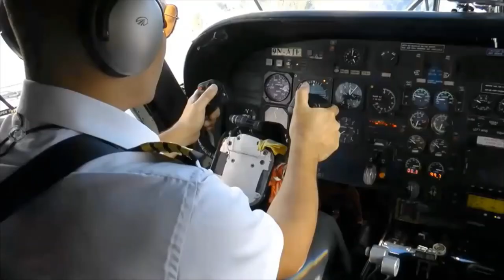Everest 2022: Flying to Lukla Airport (world's most dangerous airport)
Playlist Everest 2022(Base Camp to Summit): Summit Day May 12, 2022,